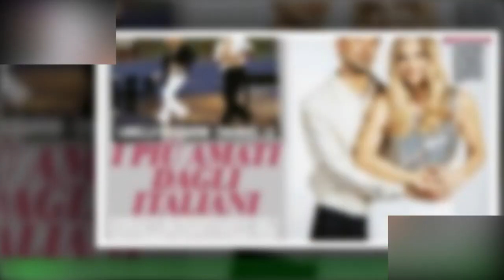Amici 22, Cricca in lacrime per l'addio.La promessa sorpresa) di Isobel: ecco cosa ha detto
Cricca, eliminato dal serale di Amici di Maria De Filippi, ha dovuto abbandonare per sempre il talen show e soprattutto salutare tutti i suoi compagni.Nel daytime in onda oggi lunedì, 1 maggio, è emerso quali sono stati gli ultimi istanti emozionanti di Cricca prima di abbandonare per sempre la Casetta di Amici. Il giovane di origini romagnole si scopre non è riuscito a trattenere la commozione e le lacrime nel non poter rivedere i ragazzi,